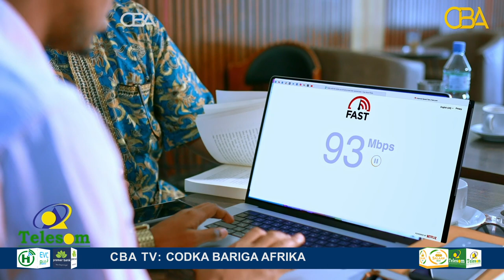Ururada cusub ee Siyaasadda oo ka hadlay kulan ay la qaateen KDQ.